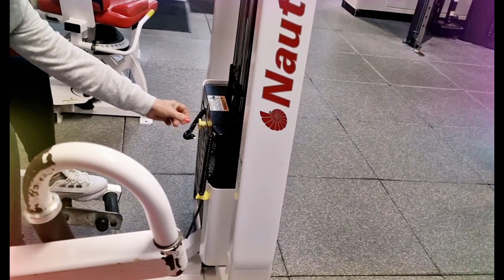EXERCİCIOS🇺🇲 FİSICO💪GINÁSIO EXÉRCITO AMERİCANO🇺🇲JAPÃO🇯🇵